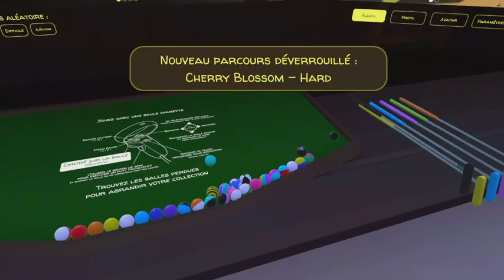Une partie de mini putt dans Walkabout mini golf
Le tout dans le confort de ma maison